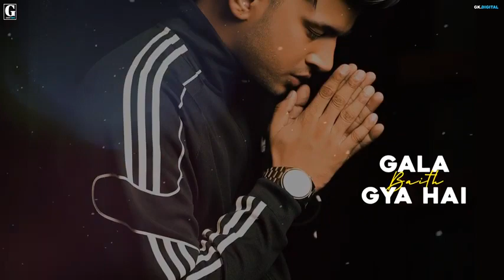Dil Todne Se Pehle Jass Manak New Punjabi Song video dil todne se pehle jass manak status 2020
jass manak new song allah kare tu mainu yaad na aave,
jass manak new song girlfriend whatsapp status full screen,
jass manak new song na tu sone diya sone diya waliya,
jass manak new song naam tera,
jass manak new song na tu sone diya sone diya,
jass manak new song na ladya kar tu mane aave,